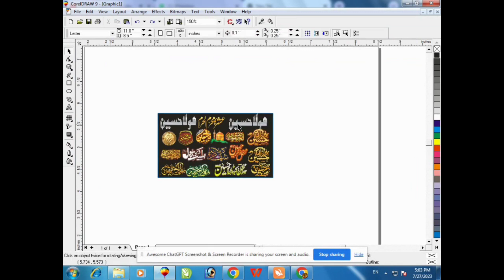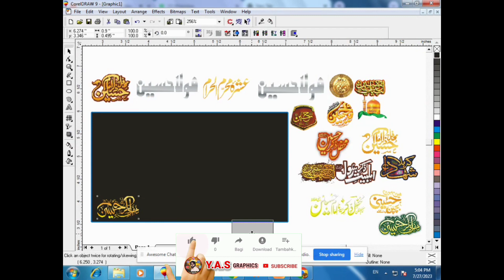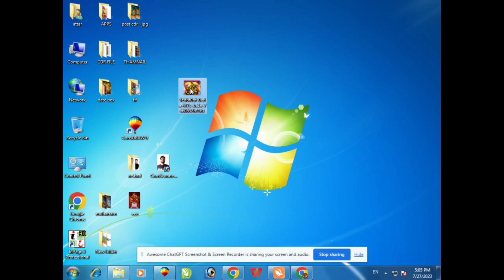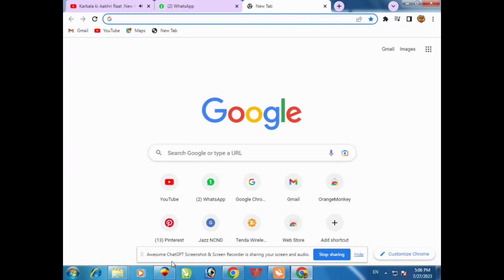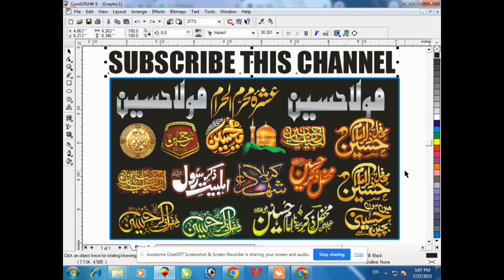Muharam Ul Haram New PNG Calligraphy free download Y.A.S Graphics Sargodha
Hi everyone !
Every time CDR files are uploaded on our channel, which you can download and use. Which includes Facebook Flex, Visiting Card, Social Media Post, Thumbnail and many more posts. Along with the CDR file, CMX and PNG dia are also provided. Y.A.S A Graphics is a Beautufull  Designing Hub. The purpose of giving data in CDR on the channel is to promote and help the beginners. So keep watching our channel and download the data. Thank you

How to make mehfil flex